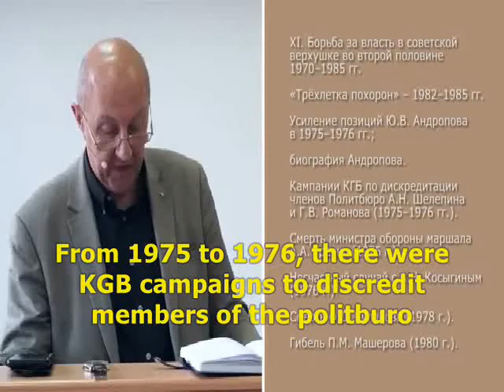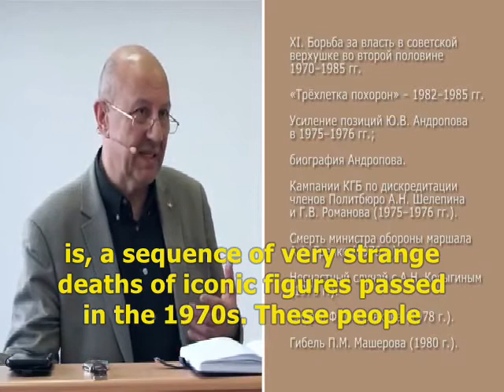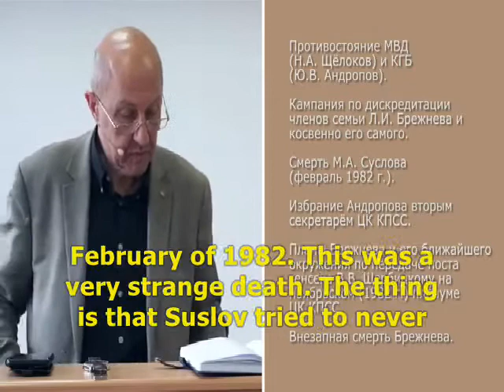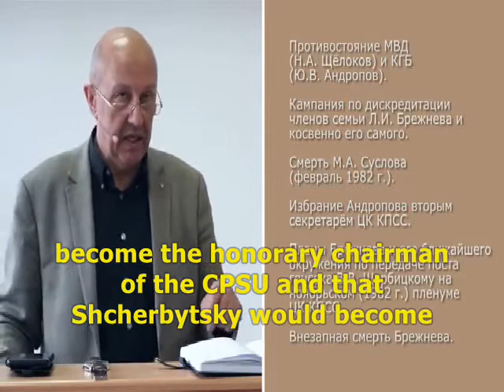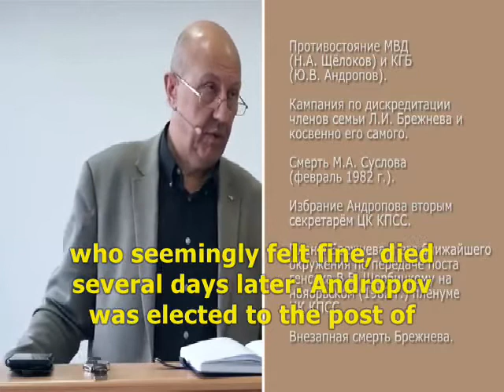The strange death of Leonid Brezhnev in 1982